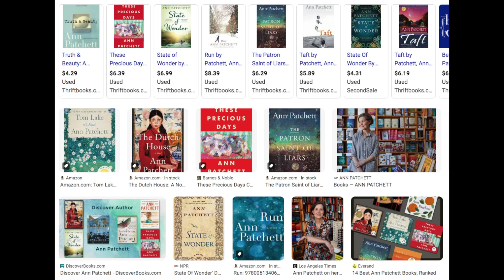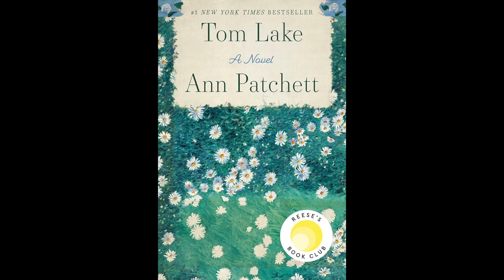Tom lake: Book Review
In which Danny reviews Tom Lake.